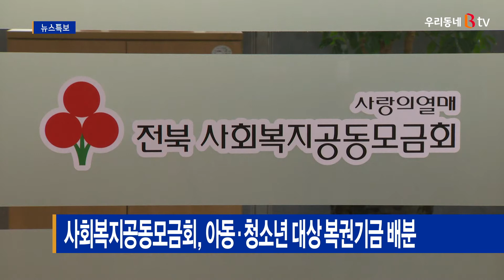사회복지공동모금회, 아동·청소년 대상 복권기금 배분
전북사회복지공동모금회가
'2021년 복권기금 아동·청소년
방학프로그램 사업' 지원금을
배분했습니다.

이는 방학프로그램과 체험학습 지원으로
다양한 활동 기회 제공과 신학기 필요 물품을
지원하는 사업으로, 사회복지시설 67곳에
2억 6천 200여만 원이 지원됐습니다.

앞서 모금회는 '복권기금 어린이 통학차량
안전 강화 지원사업'으로 105개 기관에
2억 2천여만 원을 지원하는 등
복권기금 사업으로 4억 8천 200여만 원을
지원했습니다.